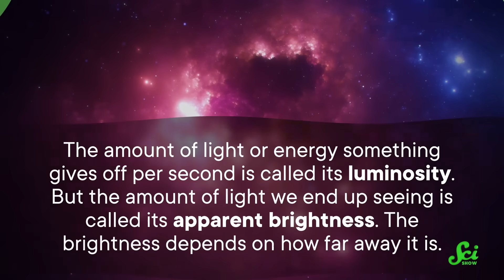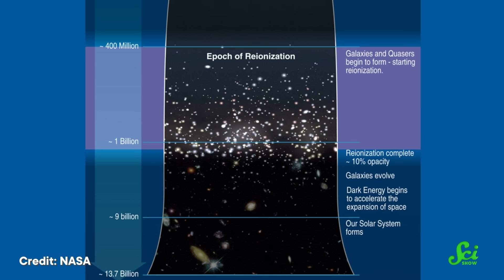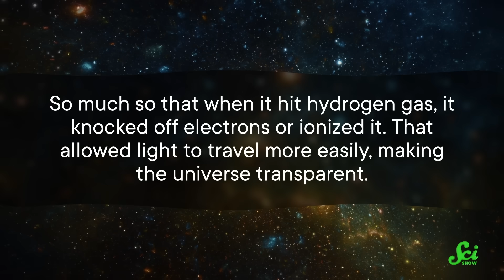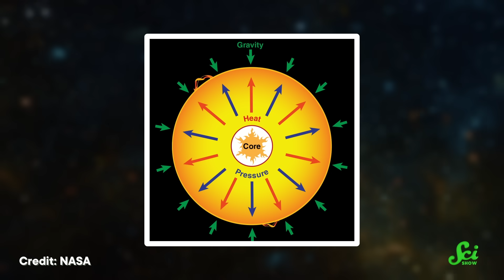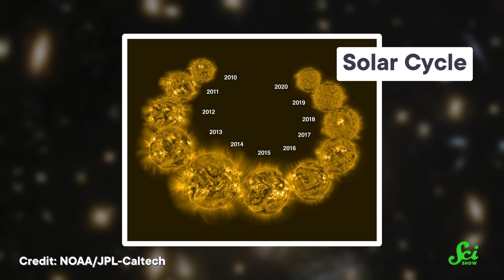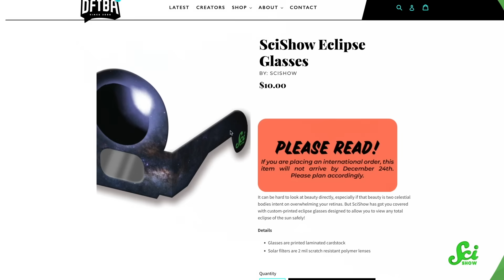The Biggest and Brightest Space News of 2023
It's that time of year where we reflect on the events of 2023 - and if you're like us, you're thinking about all the coolest space-y finds of the year. So here's the brightest, faintest, and most magnetic stuff we saw in space this year!